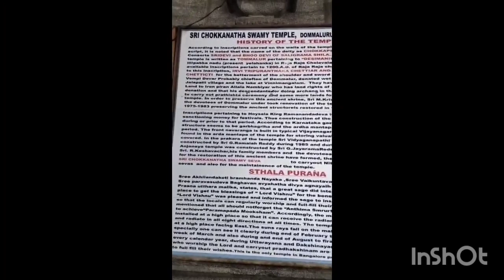Sree Chokkanatha Swamy temple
Sree Chokkanatha Swamy temple Domlur, Benguluru
it is one of the ancient and oldest temple built in the 10th century by the cholas.
Main reason to visit Chokkanatha Swamy temple was to experience the pranic energy points .                                             Address :5th main road , opposite Sony world ,2nd stage Indira Nagar ,BDA colony , Village Domlur , Benguluru, Karnataka 560071